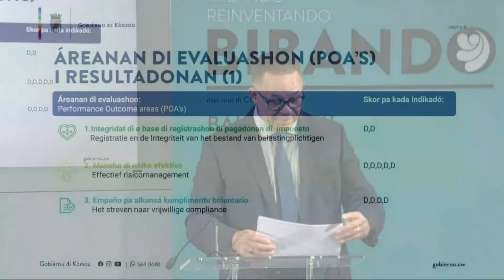Den un rueda di prensa a trata resultado di e Quick Scan di Servicio di Impuesto.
John de Lanooy, kolaborado di Gabinete di Ministerio di Finansa a splika ku e evaluashon aki ta basa riba echos
i ta hasi menshon di e resultado.